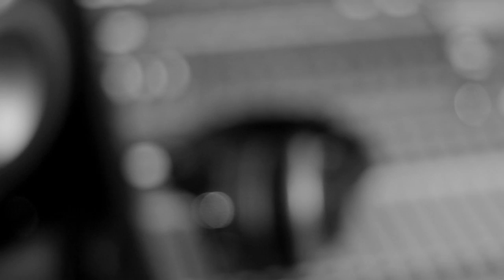Robert J. Hunter - The Solemn Days of Summer - EPK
EPK for Robert J. Hunter's first album, 'The Solemn Days of Summer'

EPK shot, directed and edited by Jack De La Mare